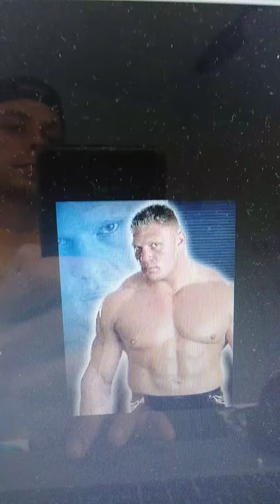Brock Lesnar is tulzscha?